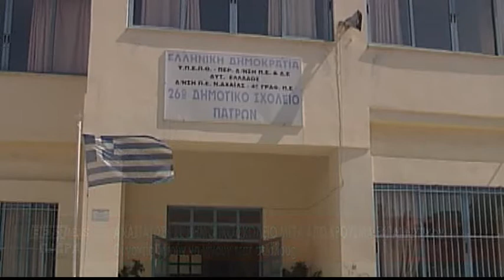Αναστάτωση σε δημοτικό σχολείο μετά από κρούσμα κορωνοϊού σε εκπαιδευτικό - Δείτε το ρεπορτάζ